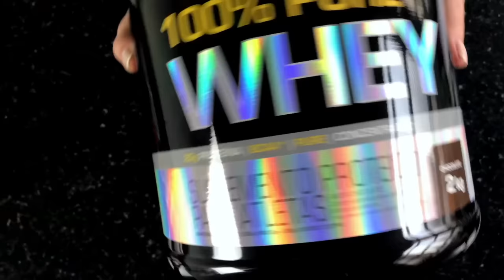THAIS MASSA | BRIGADEIRÃO FIT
Uma delicia super proteica, sem glúten, feito com leite de coco. Irresistível né!

Editor do vídeo: Fernando Cruz